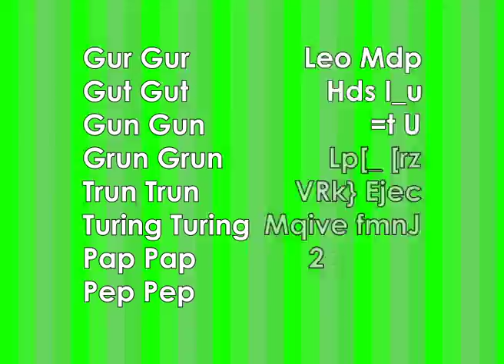Turple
A celebration of Alan Turing by Maryclare Foa (words) and Birgitta Hosea (image / sound)